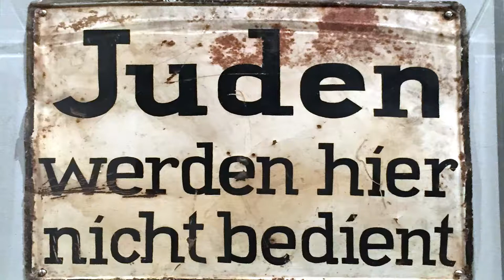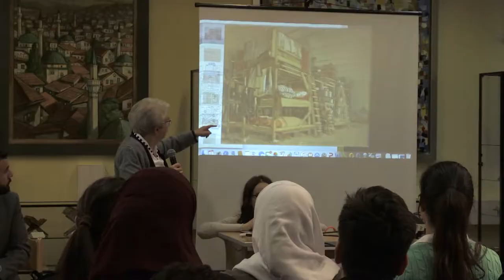Muslimische Jugend im Gespräch mit Helga Feldner-Busztin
Freitag 2. März